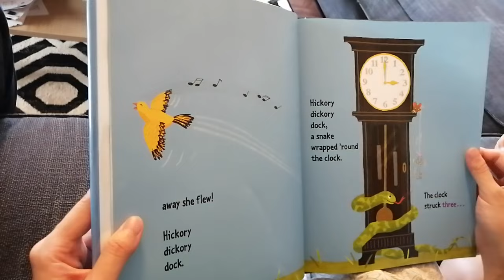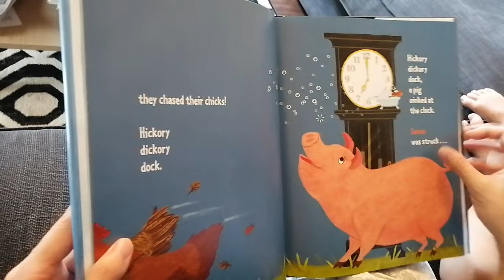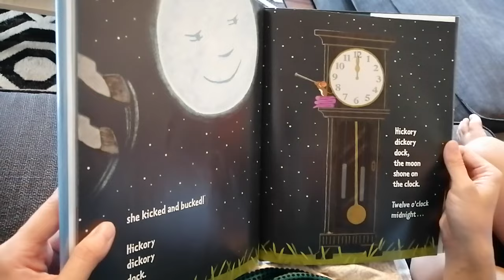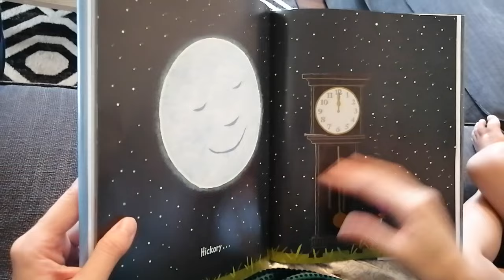⏰Bedtime stories for Toddlers: Hickory Dickory Dock ⏰⏰⏰🐭🐭🐭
Different animals pass by as a huge grandfather clock strikes each hour from one o'clock in the afternoon to midnight.